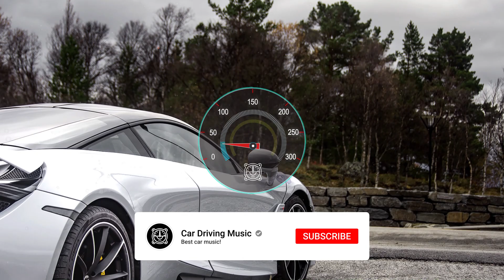Linius & Kordas - Everyday